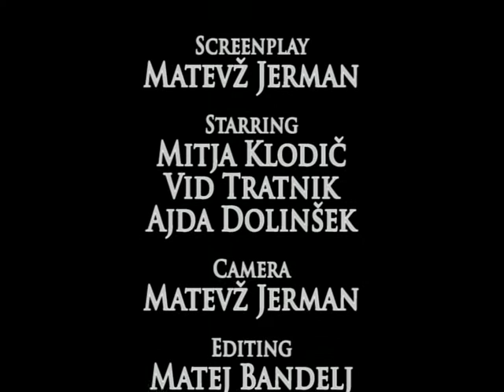The Price To Pay - Enominutni film iz mladinske izmenjave Oddstream#2 - Nizozemska 2008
Film je nastal v okviru mladinske izmenjave Osddstream #2, ki je potekala na Nizozemski v mestu Nijmegen.